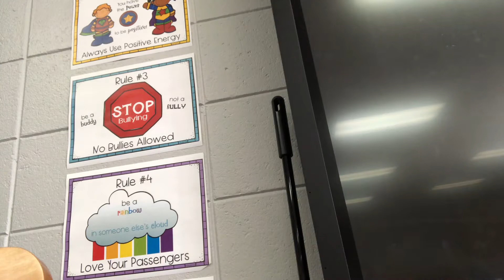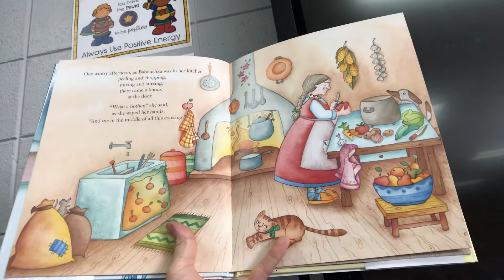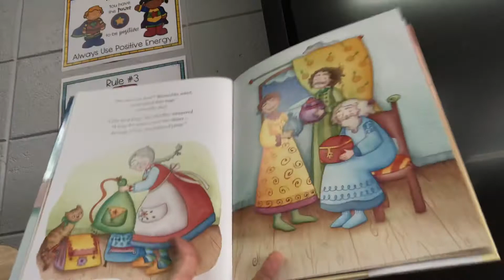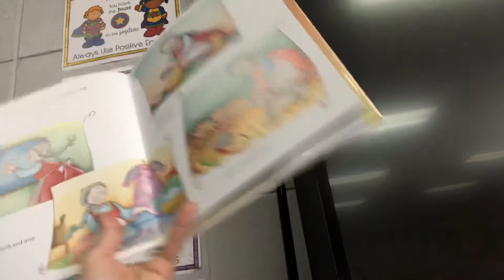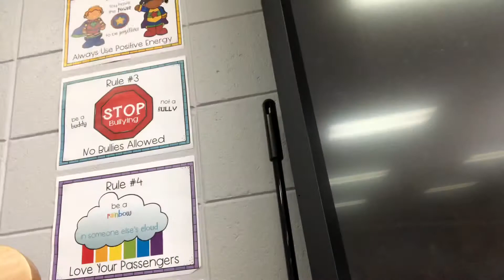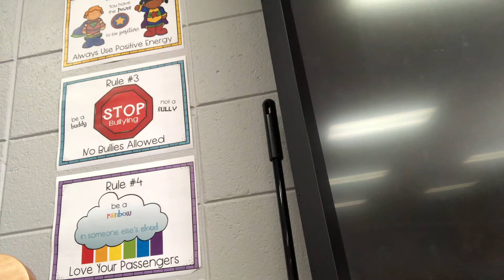The Tale of Baboushka